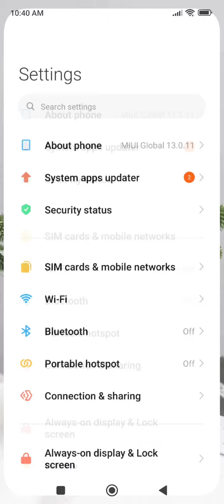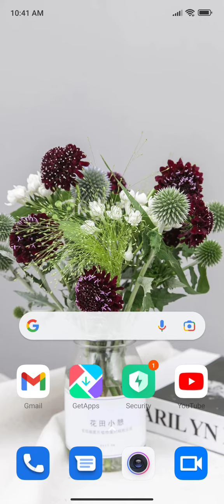How To Hide Navigation Button In Redmi K50i, Hide Back Button Setting In Redmi K50i,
How To Hidenavigationbutton In Redmi K50i, Hidebackbutton Setting In Redmi K50i,